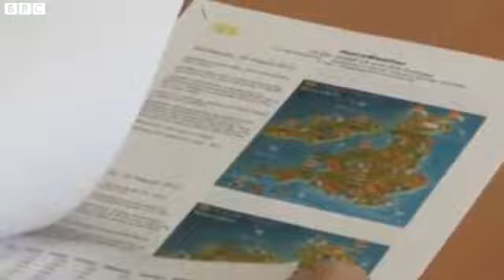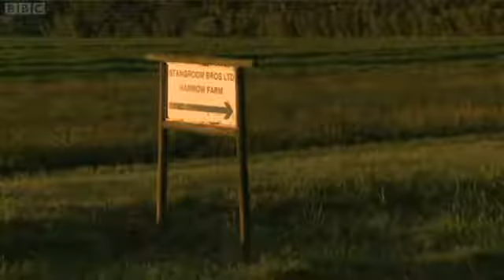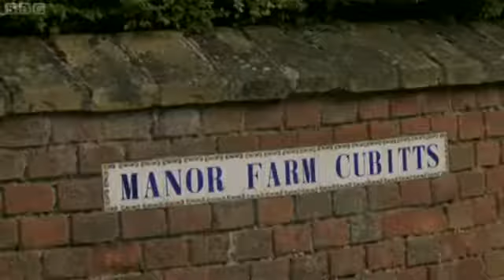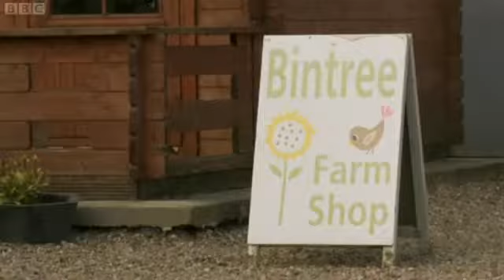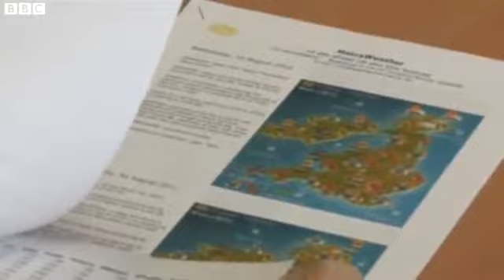The UK Harvest of 2012 - The One Show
The One Show takes a look at the UK's Harvest of 2012. Copyright BBC.